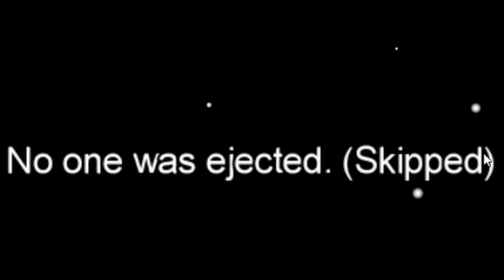Among Us - Maximum SALT - Saltiest Imposter Plays Ever?!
Among Us Livestream Highlights!

These highlights are part 3 of 3 from the session in which pretty much everybody, but especially Bobby, got extremely SALTY with each other.

You'll find me streaming most Monday, Tuesday, Wednesday and Thursday evenings from 18:30 UK Time!